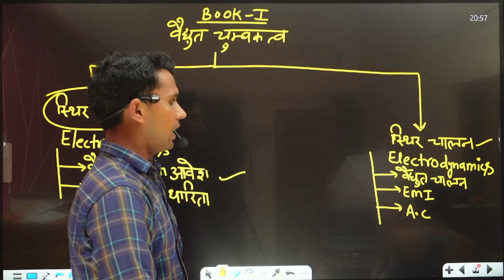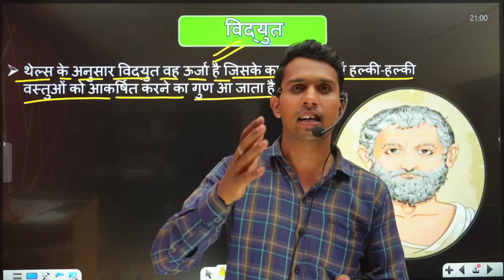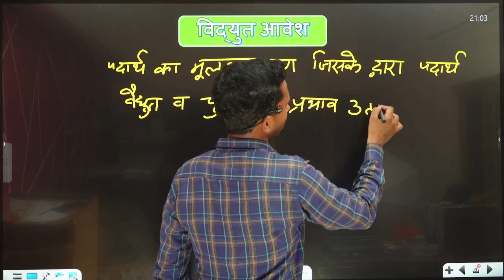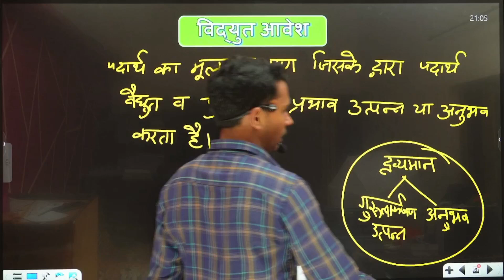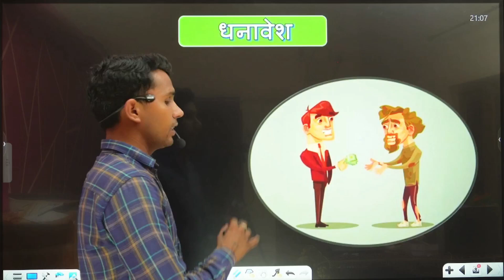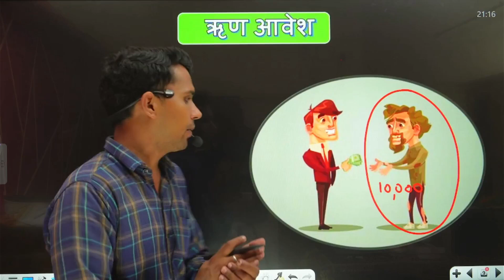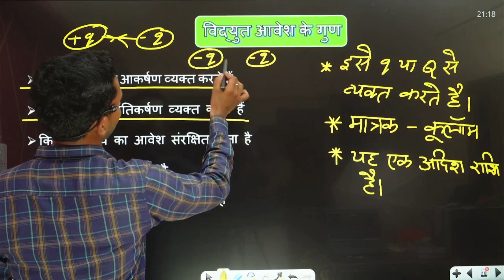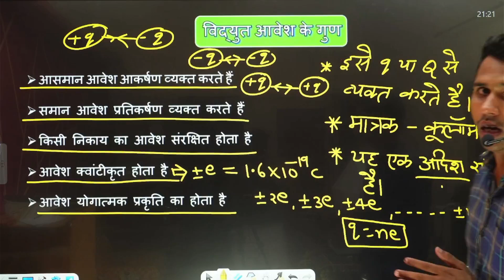विद्युत क्षेत्र तथा आवेश || Class 12th || Chapter 1st || Physics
भौतिक विज्ञान || कूलॉम का नियम || अध्याय 1 || CLASS 12TH

1. This YouTube channel focuses on providing educational content for students preparing for the उ0 प्र0 बोर्ड COMPARTMENT exams in the subject of भौतिक विज्ञान (Physics).

2. The channel's main emphasis is on Chapter 1 - Electricity, where Asif Sir explains the concept of electric charge in a comprehensive manner.

3. Asif Sir, an experienced educator, delivers engaging and informative lectures that help students grasp the fundamental concepts of electricity.

4. The channel aims to assist students in understanding complex topics through clear explanations and visual aids, making it easier for them to excel in their exams.

5. Whether you are a student preparing for the उ0 प्र0 बोर्ड COMPARTMENT exams or simply interested in learning about electricity, this channel provides valuable educational resources to enhance your knowledge in the subject.

ANY INQURIES
CALL THIS SIDE
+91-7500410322